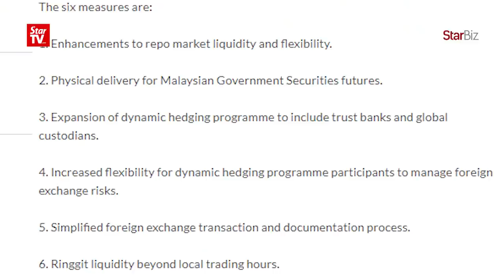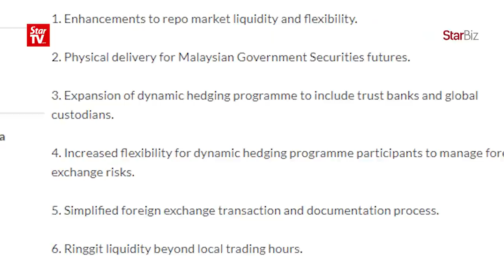BNM announces six measures to address concerns of FTSE Russell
Bank Negara governor Datuk Nor Shamsiah Mohd Yunus announces six measures to enhance market liquidity and accessibility which will partly address the concerns of the global index provider, FTSE Russell to prevent a potential exclusion from the World Government Bond Index.